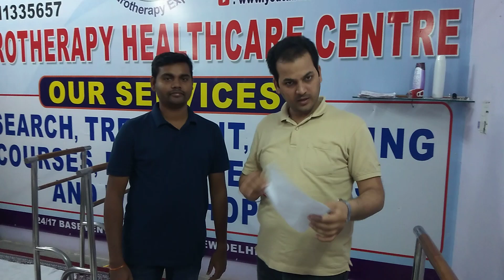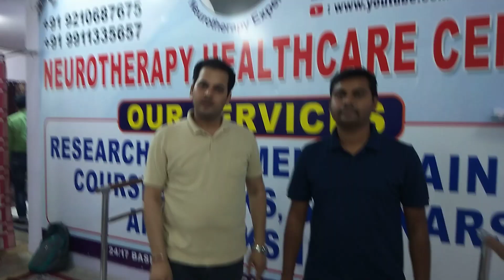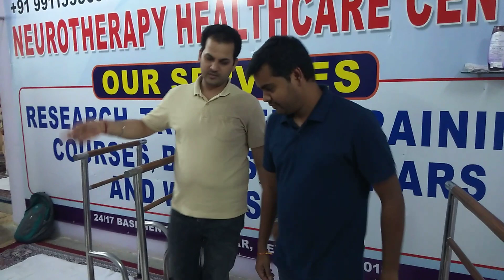कमर दर्द का सफाया जड़ से, कमर दर्द में तत्काल आराम मिला, अगर आपको भी कमर दर्द है तो तुरंत मिले।।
Ram Avatar Sharma Neurotherapy Expert

Yog & Neurotherapy Healthcare Centre

D- 158, Fatah Nagar, Jail Road, Ranbeer Bakery Vali Gali, Opposite- Grower Sweets

Timings:-
Monday to Saturday
8 am to 5 pm

TreatableDisease..

If you want to organize any Workshop or Camps related to Neurotherapy in your area please Contact Mr. Ram Avatar Sharma :-